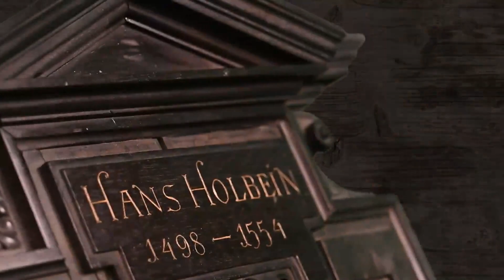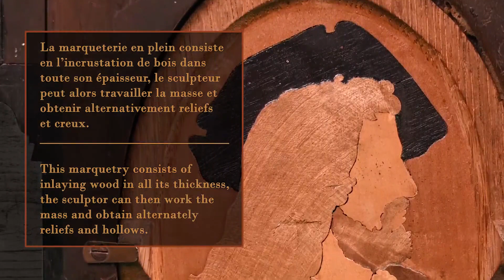Portrait de Hans Holbein Un tableau en marqueterie de bois attribué à la maison Fourdinois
Portrait de Hans Holbein

Un tableau en marqueterie de bois attribué à la maison Fourdinois

Original, ce tableau en marqueterie de bois en relief représente un portrait de Hans Holbein, peintre et graveur de la Renaissance allemande.

Il est agrémenté d’un cadre en bois noirci aux formes pures et architecturées typiques du style néo-Renaissance.

Le cadre mentionne l’identité de l’artiste portraituré de profil, comme le veut la tradition de la médaille durant la Renaissance.

Cette œuvre est attribuée à la maison Fourdinois, dirigée par Alexandre et Henri Fourdinois, célèbre dans le domaine des arts décoratifs du XIXe siècle.

Le nom de cette maison d’ébénisterie, maintes fois récompensée dans les expositions universelles, est associé au luxe triomphant sous le Second Empire.

Ce portrait néo-Renaissance s’inscrit dans le culte des figures du passé, du Moyen Age comme de la Renaissance, qui caractérise l’historicisme du XIXe siècle.

Il n’est pas anodin qu’ils rendirent hommage à Holbein, peintre qui fascina également les écrivains Jules Verne et Honoré de Balzac.

Les Fourdinois cultivaient une véritable passion pour la Renaissance.

La marqueterie en plein fait appel à l’invention d’Henri Fourdinois, brevetée en 1864.

Cette technique repose sur l’incrustation de bois dans toute son épaisseur, offrant une surface que le sculpteur peut travailler en creux comme en relief.